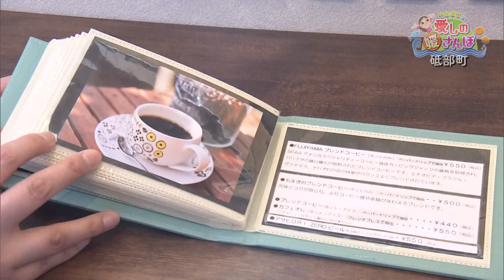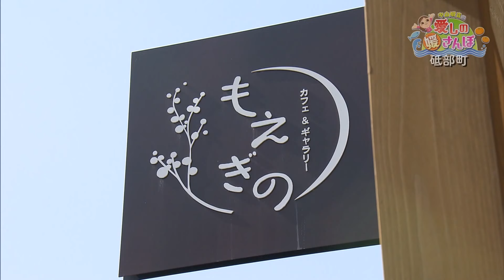【ぶらり旅】中山明音の愛しの媛さんぽ～砥部町～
「中山明音の愛しの媛さんぽ」。
今回は砥部町をお散歩。砥部町といえば砥部焼ということで、
急遽取材交渉して砥部焼の窯元さんを見学。

さらに砥部焼でコーヒーやスイーツが味わえるカフェでのんびり。
地域の伝統や産業を受け継ぐ若い力にもたくさん出会う。